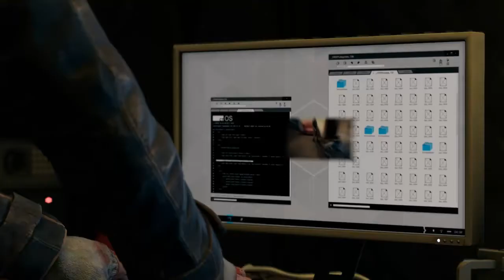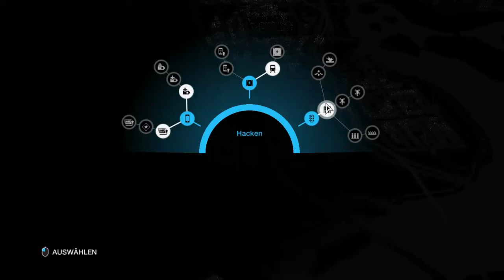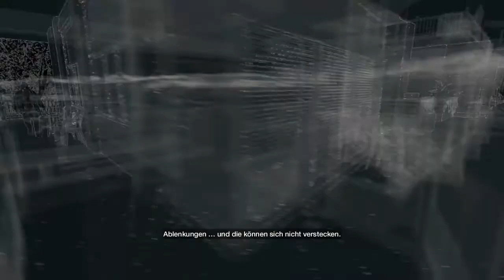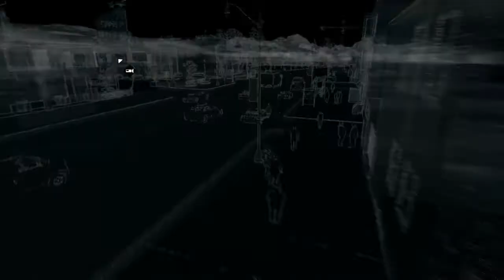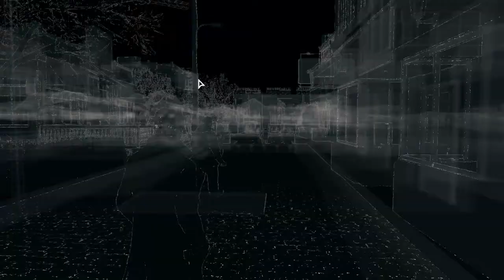Let's Play Watchdogs [HD][German] 002 - Spionage